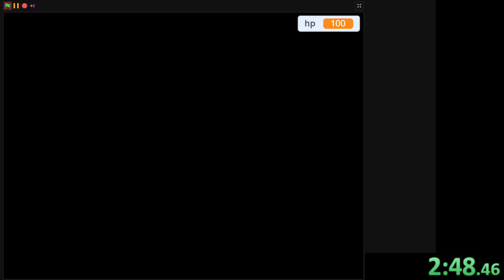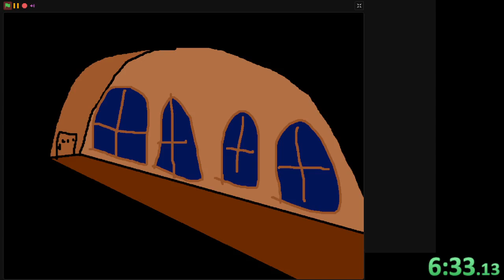low quality doors v3.7.2 speedrun [9:23]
i speedran my own fangame because why not